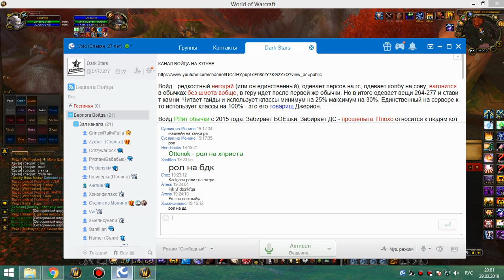рс 25об шп 29 03 19